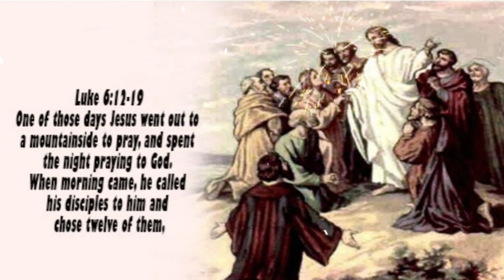Renungan Harian Selasa, 12 September 2023//Lukas 6:12-19